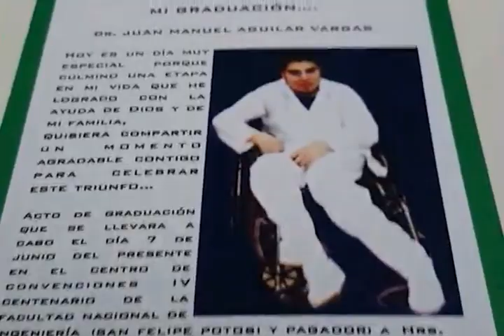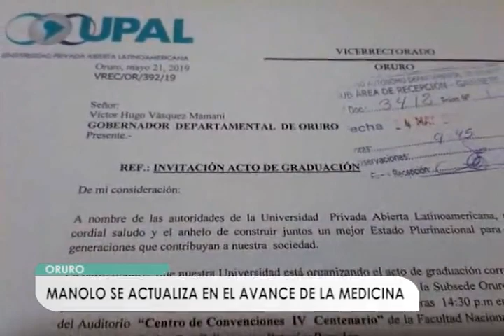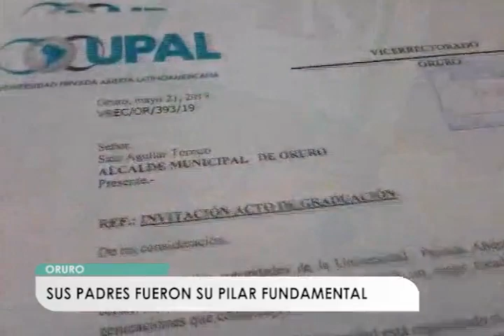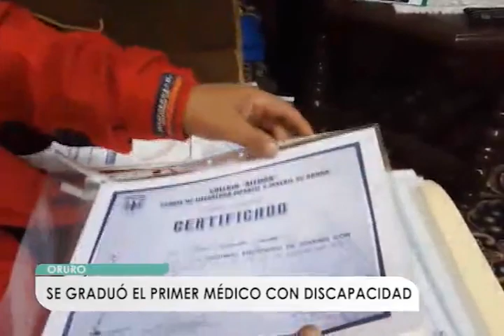El primer médico con discapacidad de Bolivia de graduó en Oruro